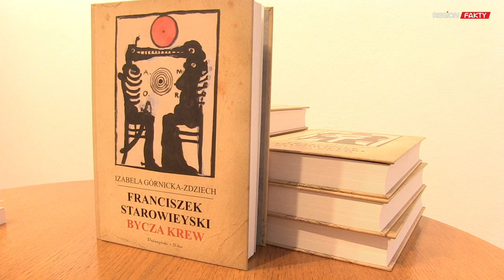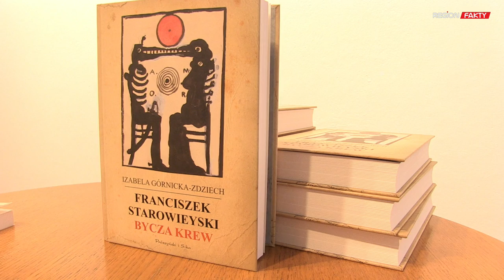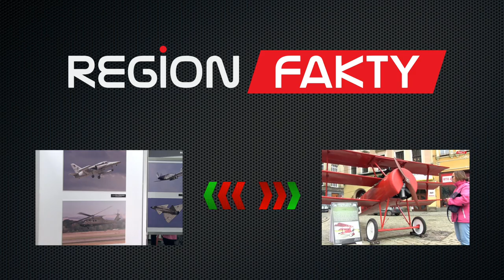Wspomnienia o Franciszku Starowieyskim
O jednym z najwybitniejszych artystów XX wieku, którego prace możemy podziwiać w Starej Kopalni, opowiadała 14 października w wałbrzyskiej Bibliotece pod Atlantami pisarka i dziennikarka Izabela Górnicka – Zdziech. Autorka wielu książek o Franciszku Starowieyskim w pełnej anegdot rozmowie wspominała postać słynnego plakacisty, malarza, rysownika i scenografa, ale także kolekcjonera dzieł sztuki.